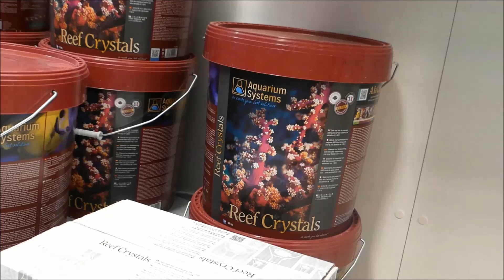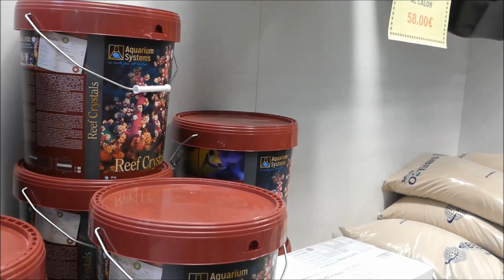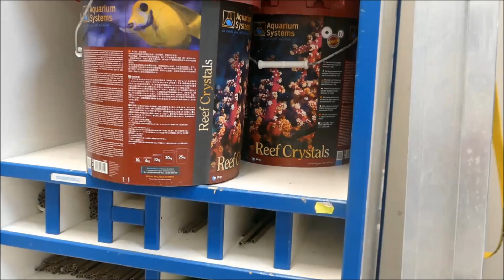El secreto del precio de la sal reef crystals